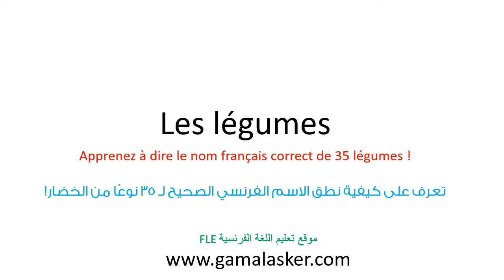Apprenez à dire le nom français correct de 35 légumes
Les légumes
تعرف على كيفية نطق الاسم الفرنسي الصحيح لـ 35 نوعًا من الخضار!
Tous les mots de cette vidéo sont disponibles non seulement en français mais aussi en arabe
جميع الكلمات في هذا الفيديو ليست متاحة باللغة الفرنسية فحسب ، بل بالعربية أيضًا